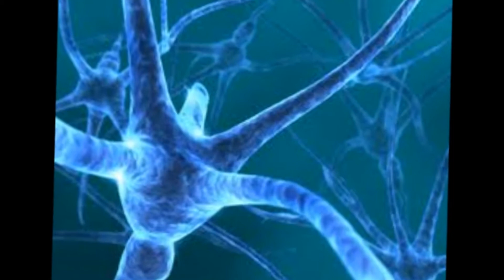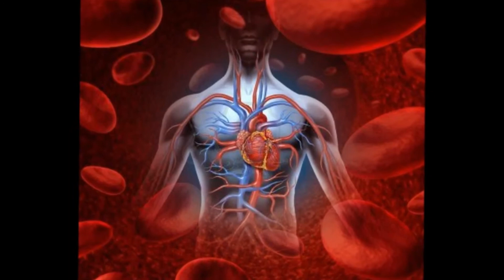Crioterapia e recupero nello Sport